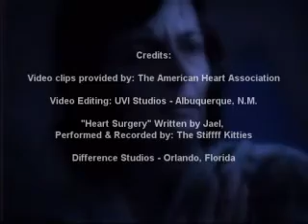Stiffff Kitties - Video - HeartSurgery01.wmv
A Song used by the American Heart Association, penned by Jael and video produced by Diane Meinke.  Recorded by the Stiffff Kitties.  Crazy stuff can do some good if you let it.